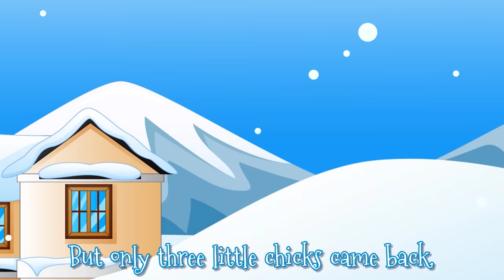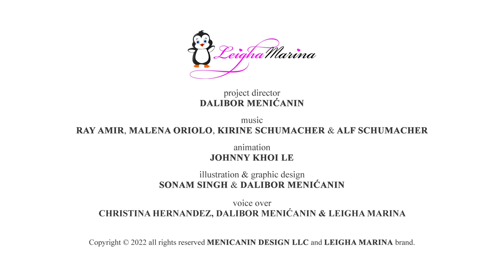Nursery rhymes and cartoon songs for children with penguins - Leigha Marina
Nursery rhymes and cartoon songs for children with penguins is a one-hour-long playlist of your favorite nursery rhymes by Leigha Marina. Fun, exciting, animated cartoon songs for children and nursery rhymes all in one single playlist. We hope your baby will enjoy it, and it's okay if you sing along with us, too.

Leigha Marina's animated cartoons for children are educational, fun, encourage learning, and good behavior. This playlist contains your child's favorite nursery rhymes to promote understanding while having fun thru playing, singing, interaction, and dancing. Little penguins are cute, playful, and exciting! Children love Leigha Marina penguins! They help your child learn while singing along and having fun with our original songs.

This playlist is a fun, kid-friendly, and compelling compilation of your favorite kids' nursery rhymes and kids' songs. If you enjoy watching Leigha Marina's nursery rhymes and kids' songs, please consider liking this music video and sharing it to show your support!

Nursery rhymes in English, Piosenki dla dzieci po angielsku, canciones en inglés para niños, เพลงภาษาอังกฤษสำหรับเด็ก, Comptines en anglais, Kinderlieder in Englisch, Lagu-lagu anak berbahasa Inggeris, Musik Untuk Anak, Engelse kinderliedjes, Músicas em inglês para crianças, Gyerekzene, barnvisorna på engelska, 英文兒歌, Písničky v angličtině, أناشيد أطفال باللغة الإنجليزية, अंग्रेजी में नर्सरी कविताएं, Barnerim på engelsk, Canzoni per bambini in inglese, ကလေးသီချင်းများ 2021,  ပျိုးခင်းတေးများ, decije pesme, decije pesmice, muzika za decu, djecije pjesmice